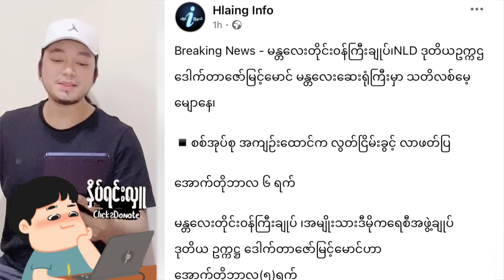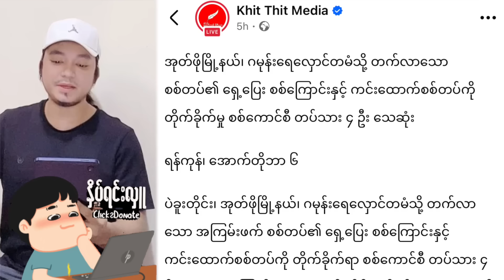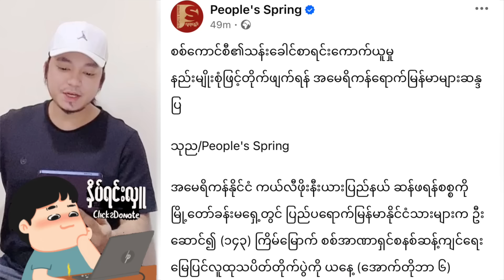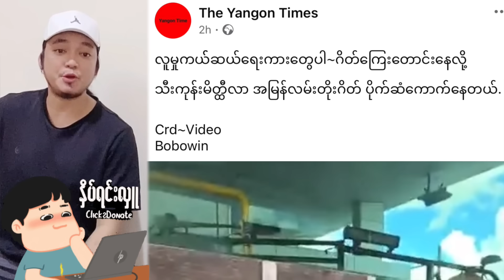Min Aung Hlaing